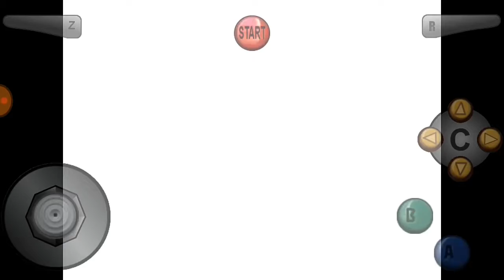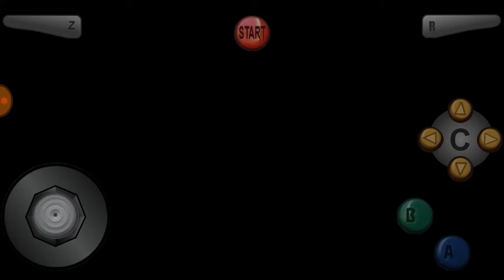Mario Party Part 3 Mario Rainbow Bridge